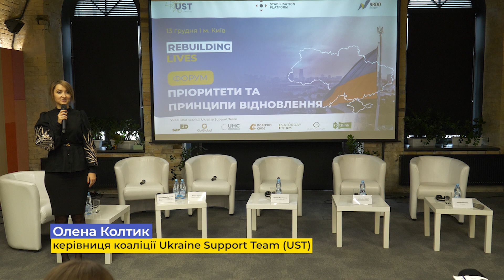REBUILDING LIVES: ПРІОРИТЕТИ ТА ПРИНЦИПИ ВІДНОВЛЕННЯ. Панельна дискусія 1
Спроможність громад для відновлення.

Коаліція Ukraine Support Team (UST) запрошує долучитись до обговорення процесів, пріоритетів та принципів відновлення регіонів, постраждалих наслідок військової агресії рф проти України.